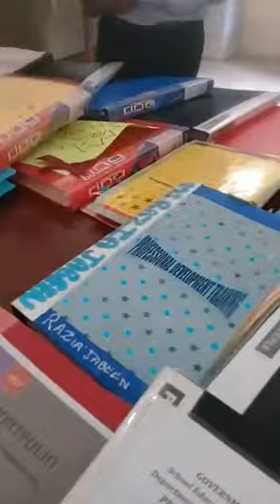What is portfolio | portfolio presentation | HM training Karachi Head Masters training Karachi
Headmasters training portfolios seminar visited director secondary Hamid Karim director primary Dr.riaz seddiqui,Dr.Fozia Khan ,Haroon Leghari and Prof.Suhail Khan @ GECE Qasimabad Karachi at closing ceremony training programm of promoted Hms .